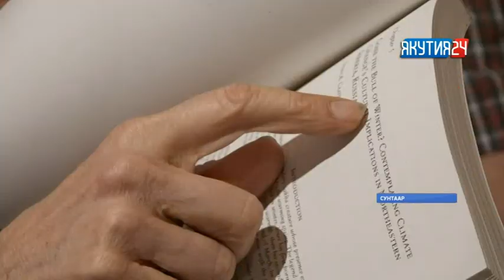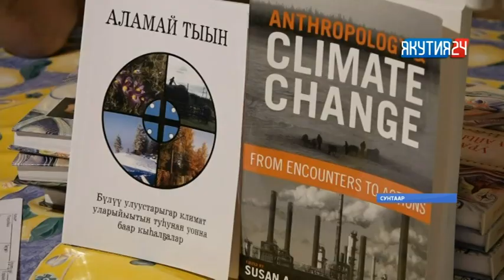Сунтаарга Эмиэрикэ учуонайа күнү-дьылы чинчийэ, сайылыы кэллэ